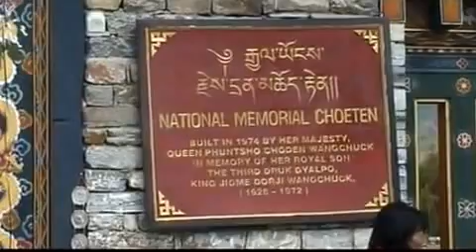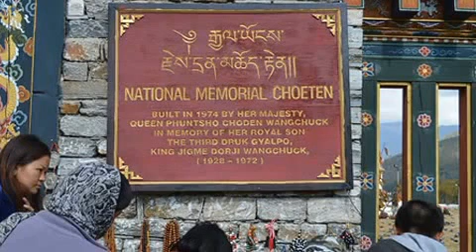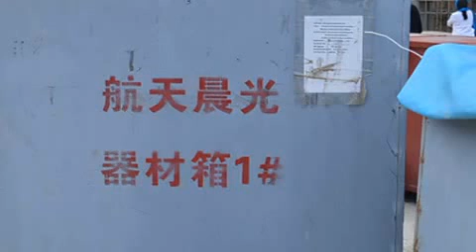kolkata - Bhutan R-15 motorbike trip by 66 years oldman, byB.pradhan